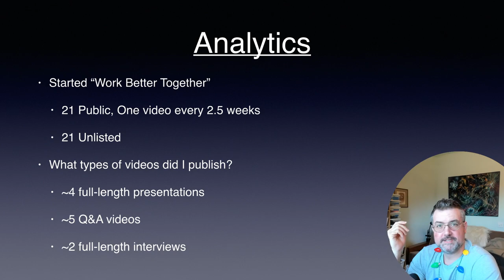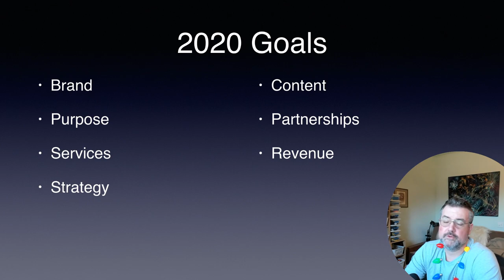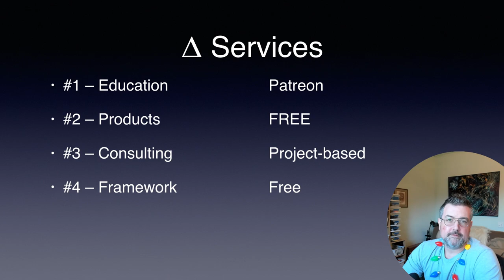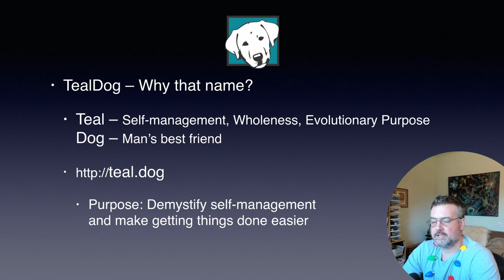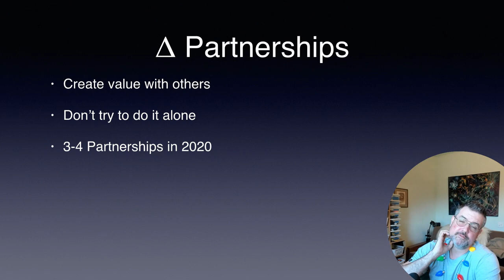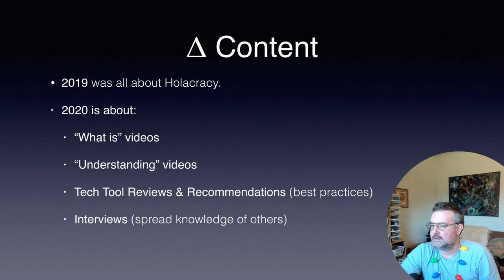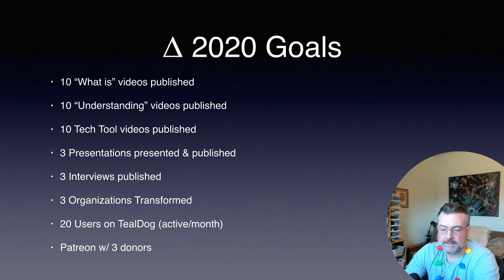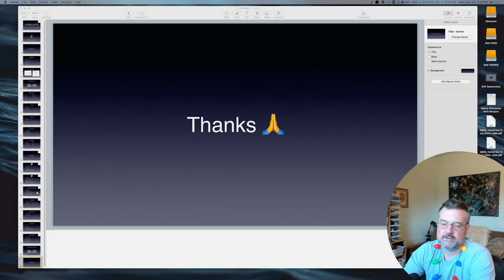🎄Channel Update for 2019 & New plans for 2020 🎊 (Livestream Edit)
This is an edited channel update livestream for 2019 going into 2020.  You won't learn anything new about self-management in this video, but you might learn something new about me.  I made this video mainly for myself to set a stake in the ground and set my intentions around how the channel and my work in the world will grow in the coming year.

Big deep thanks to Topher (Creator of TopherDB, Slayer of Dragons) Bethany (😘😘); Sarah G, Nick Lombardino; Karilen, Brian, Rebecca, Eric, Lex, Lewis, Tara, Eric G, Chris, Olivier; Pavel - thanks for reaching out, Andy - thanks for having me at Dreambank, Chad & Jeff - thanks for welcoming me at Agile Madison, Jeff M - thanks for having me on the agile wire, Brian & Rebecca (again) - thanks for having me at the Holacracy PT, Robin, Nicole, everyone at Zander Media - Thanks for having me at the Responsive Conference, All the Zappos people who moved Holacracy and self management so far forward, Everyone doing Holacracy in the Netherlands, Guadalupe, Mike & everyone at Finless Foods, James & Tomorrow Trust, My mom, My dad, Jackie Patricia; Will from Enlivening Edge, Andy Novocin, Joe P, Joe B and Sara at RebateBus, Micah, Gabriel Stempinski, and everyone else that I'm forgetting.  Thank you 🙏

To 2020 and beyond! 🥂

All my best – Jonathan